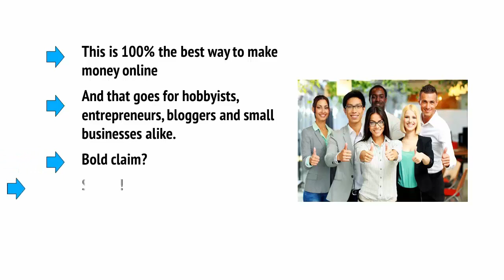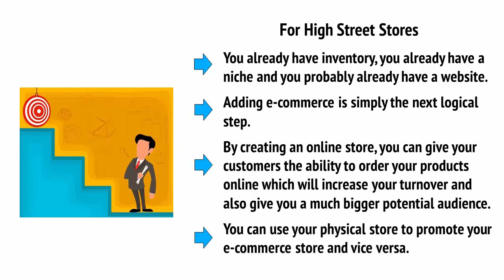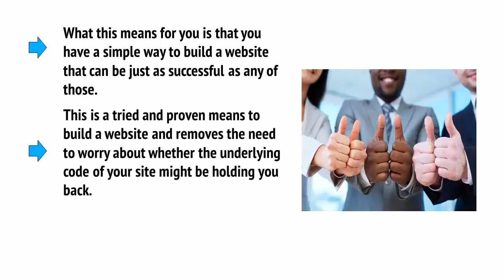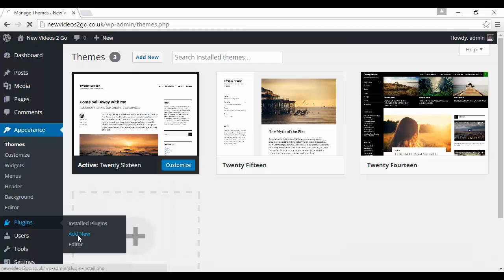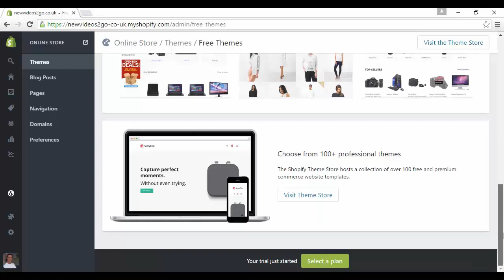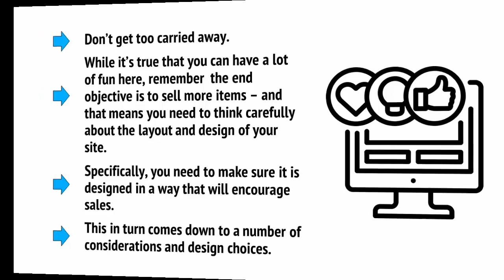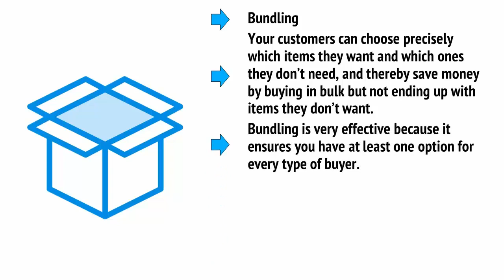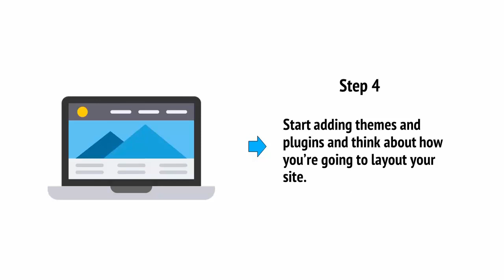Your Ecommerce Store